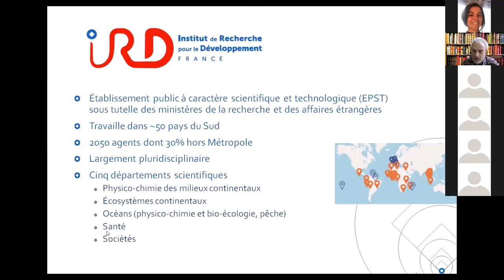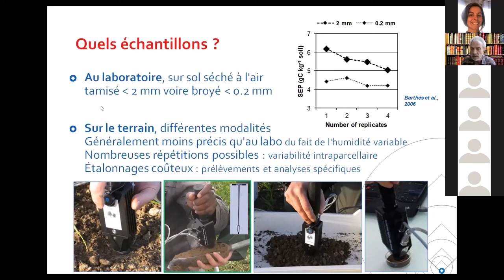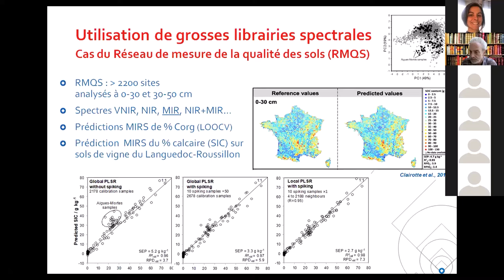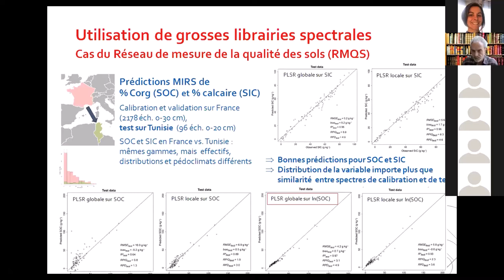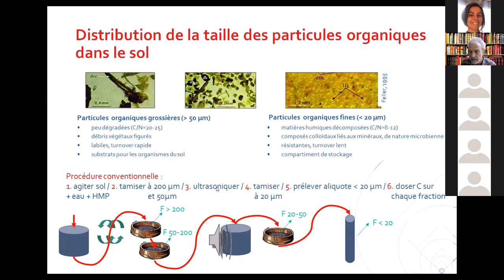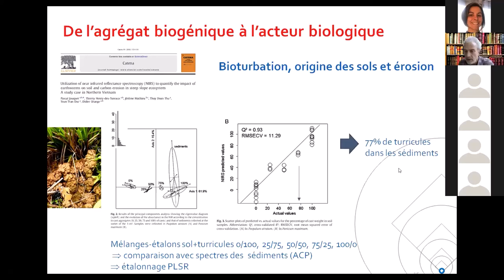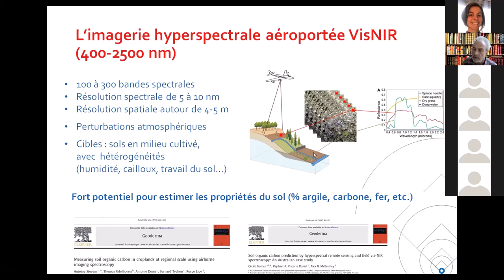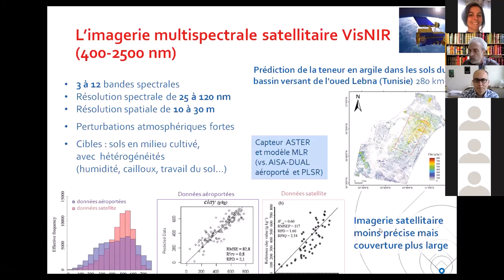13 HelioSPIR 2021-06 Bernard Barthes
13 HelioSPIR 2021-06 Bernard Barthes : La spectroscopie infrarouge (quantitative) à l'Institut de recherche pour le développement IRD